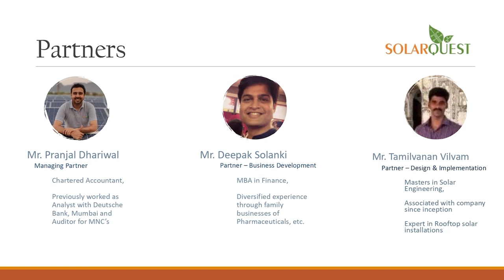anchorpriya PM मोदी बोले- कांग्रेस हिंदू विरोधी पार्टी